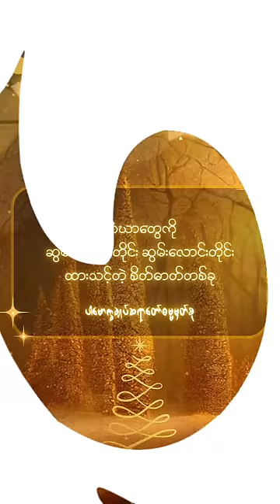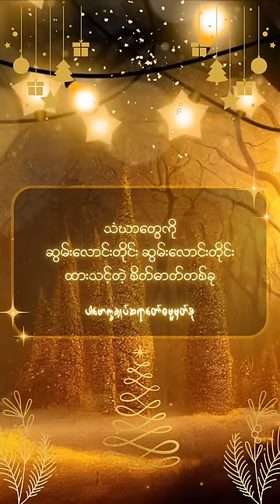သံဃာတွေကို ဆွမ်းလောင်းတိုင်း ဆွမ်းလောင်းတိုင်း ထားသင့်တဲ့ စိတ်ဓာတ်တစ်ခု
သံဃာတွေကိုဆွမ်းလောင်းတိုင်းထားသင့်တဲ့စိတ်ဓာတ် (@dhammasparknotes)